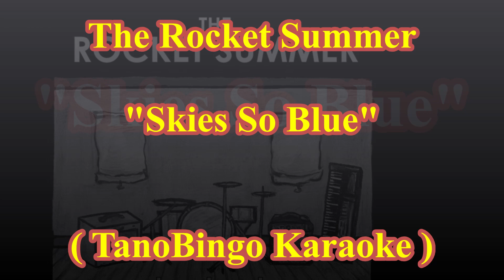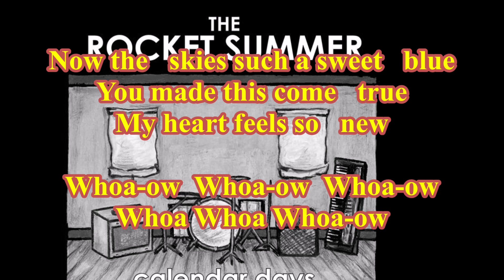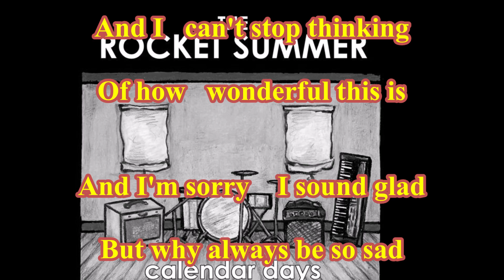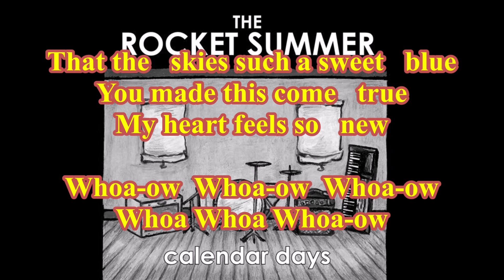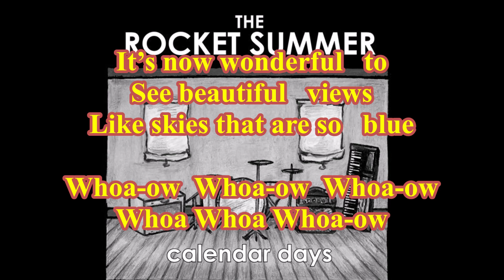The Rocket Summer - Skies So Blue ( TanoBingo Karaoke )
( TanoBingo Karaoke )